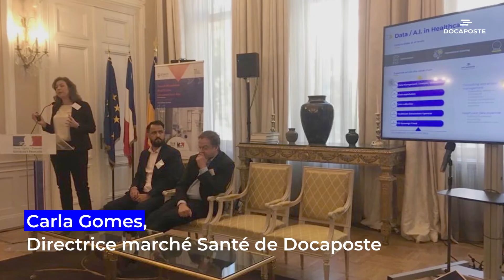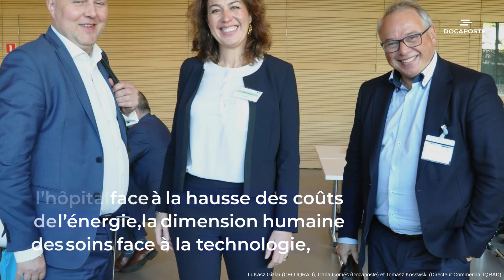Retour en images sur le Business Seminar French Healthcare Infrastructures de santé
Santé | Le colloque French Healthcare organisé par Business France et French Healthcare Association (Ministère de l'Europe et des Affaires Étrangères) s'est déroulé du 17 au 20 octobre en Roumanie et en Pologne.

À cette occasion, Carla Gomes, notre Directrice du marché Santé, a présenté les savoir-faire de Docaposte sur les grands projets de transformation du système de santé.